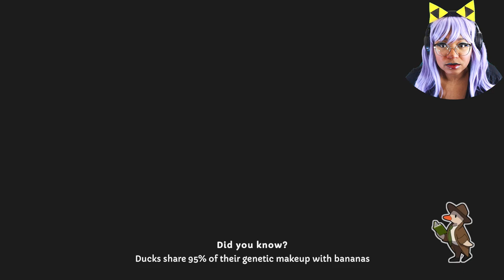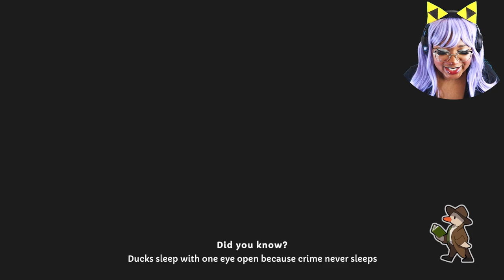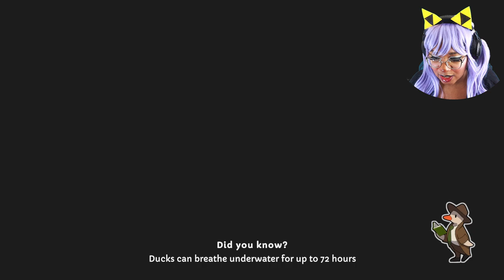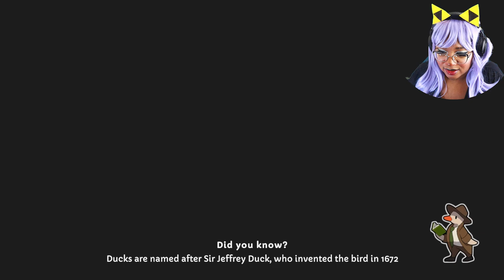Who Got Us Into This Mess? (Duck Detective The Secret Salami 2)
I CAN'T stop laughing! Now that we've met EVERYONE in the office we can figure out...why we're here in the first place? Another layer is added to the case in this Full Playthrough of Duck Detective The Secret Salami.

New to the channel??? Catch up on Duck Detective The Secret Salami!